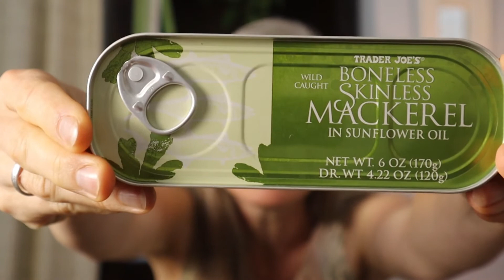Healthy Fat from Seafood and Fish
This final video in my healthy fats series discusses what makes fish so healthy--Omega 3 fatty acids, and more specifically, DHA and EPA. These are fats that we can only get in fish and shellfish, and they are healing, medicinal fatty acids. Which fish are highest in Omega 3? Which are highest in mercury? Keep watching to find out. All fish and shellfish have some omega 3 fatty acid, but some are higher in content than others.

(Remember that my videos are educational in nature and not meant to diagnose or treat any kind of condition or disease!)
- Kathleen Moss, Board Certified Nutritionist

Chapters:
0:00 Intro
0:17 Omega 3 Fatty Acids: the queen of fats, even among skeptics
1:09 Grass Fed animal products also have omega 3 fats, but fish has an advantage over them
2:03 The two marine omega 3 fatty acids are called EPA and DHA
2:49 Omega 3s combat chronic disease, especially heart disease and stroke
3:22 Omega 3 fatty acids are for brain health as well
4:13 Omega 3 come from phytoplankton in the ocean which contains chlorophyll
5:16 Top sources of omega 3 fatty acid in fish are salmon, mackerel and herring
6:32 The best ways to get salmon, mackerel and herring into your diet
7:05 My favorite canned salmon from typical grocery stores or costco
8:08 My favorite canned mackerel is from Trader Joes
8:26 Comparing a tin of Trader Joe's mackerel to a teaspoon of Carlson's Fish Oil
9:31 My favorite kind of herring is pickled herring that comes in a jar
10:13 Why I love herring as the easiest and quickest way to get omega 3s
10:46 Anchovies and Sardines are the next highest sources of Omega 3
11:44 Trout is the next highest source, and I love smoked tinned trout from Trader Joes
12:15 Frozen white fish at the store are the lowest in EPA and DHA Omega 3s
12:57 Shellfish have some omega 3 fatty acids as well: muscles and oysters are top sources
13:22 Crab, lobster and clams are ok sources of omega 3
13:47 Recommended daily servings of fish for people with heart disease
14:00 Cancer and inflammation are other reasons to get a daily teaspoon of quality fish oil
14:26 Dementia patients are commonly prescribed a gram or two of fish oil per day too
15:07 Seek your doctor's permission to take this high a dose of fish oil
15:53 My other video has some more info and recipes for fish
16:18 Next video series will be more on self care

Music in this video was licensed with Envato by Kathleen Moss.